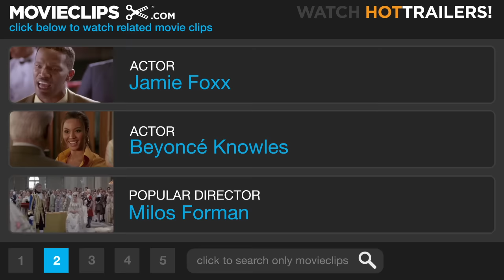Dreamgirls (3/9) Movie CLIP - Deena's Gonna Sing Lead (2006) HD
CLIP DESCRIPTION:
Curtis (Jamie Foxx) tells the group that Deena (Beyonce Knowles) is going to be taking Effie's (Jennifer Hudson) place as lead singer.

FILM DESCRIPTION:
Director Bill Condon brings Tom Eyen's Tony award-winning Broadway musical to the big screen in a tale of dreams, stardom, and the high cost of success in the cutthroat recording industry. The time is the 1960s, and singers Effie (Jennifer Hudson), Lorrell (Anika Noni Rose), and Deena (Beyoncé Knowles) are about to find out just what it's like to have their wildest dreams come true. Discovered at a local talent show by ambitious manager Curtis Taylor Jr. (Jamie Foxx), the trio known as "the Dreamettes" is soon offered the once-in-a-lifetime opportunity of opening for popular singer James "Thunder" Early (Eddie Murphy). Subsequently molded into an unstoppable hit machine by Taylor and propelled into the spotlight as "the Dreams," the girls quickly find their bid for the big time taking priority over personal friendship as Taylor edges out the ultra-talented Effie so that the more beautiful Deena can become the face of the group. Now, as the crossover act continues to dominate the airwaves, the small-town girls with big-city dreams slowly begin to realize that the true cost of fame may be higher than any of them ever anticipated.

CREDITS:
Cast: Jamie Foxx, Keith Robinson, Jennifer Hudson, Beyoncé Knowles, Anika Noni Rose
Producers: Laurence Mark, Patricia Whitcher, Leeann Stonebreaker, Jonathan King
Screenwriters: Bill Condon, Tom Eyen